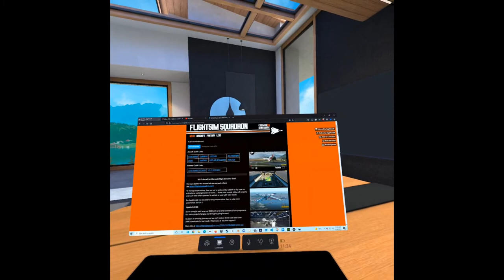FB Horizon Test with Meeting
Trying out sketching, pass through view for keyboard, remote desktop, meeting and whiteboard usage